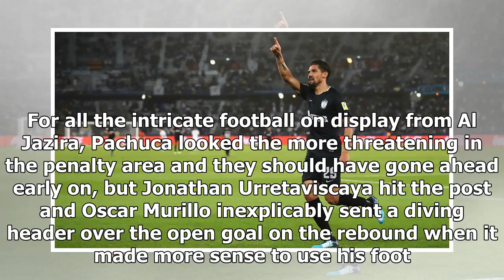US Newspapers - Al jazira 1 pachuca 4: jara & sagal inspire Mexicans to come to the Club World Cup'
US Newspapers - US Newspapers - Al jazira 1 pachuca 4: jara & sagal inspire Mexicans to come to the Club World Cups third sports-aol Uk

Pachuca hammered Al Jazira 41 in the Club World Cup thirdplace playoff on Saturday, with Franco Jara and Angelo Sagal both getting a goal and an assist in Abu Dhabi. The CONCACAF Champions League holders were the more impressive team as an attacking unit and, although Al Jazira put up a fight, Pachuca ultimately cruised to a deserved triumph. For all the intricate football on display from Al Jazira, Pachuca looked the more threatening in the penalty area and they should have gone ahead early on,...